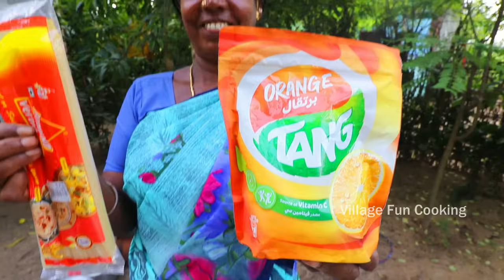KUCHI ICE RECIPE | Orange, Mango, Lemon, Pineapple Kuchi Ice | Semiya Kuchi Ice | Rasna Kuchi Ice